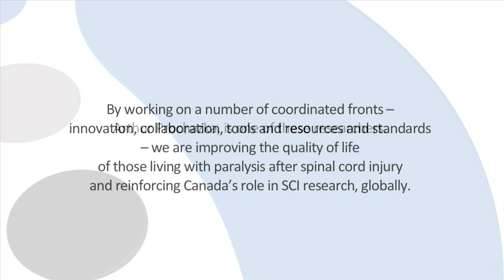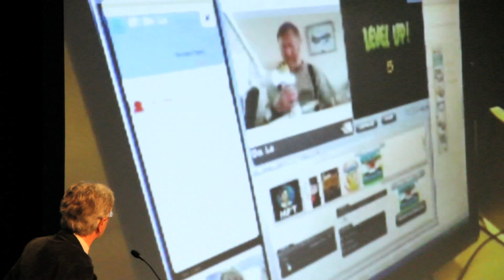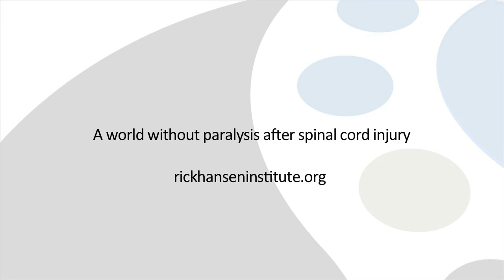Improving or restoring hand function after SCI - Dr. Arthur Prochazka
Dr. Arthur Prochazka discusses the latest developments in restoring and improving hand function after paralysis caused by spinal cord injury or stroke, and the potential of in home tele-rehabilitation systems such as the now commercialized Rejoyce (Rehabilitation Joystick for Computerized Excercise) at Interdependence 2012.